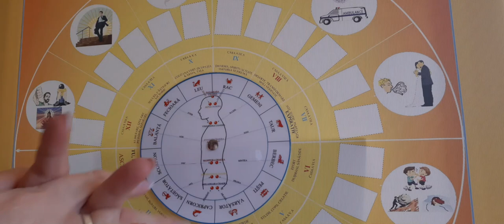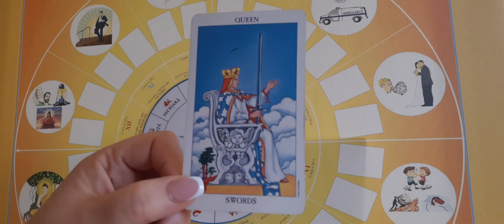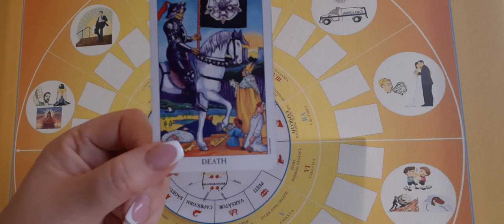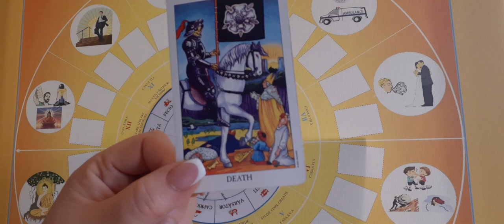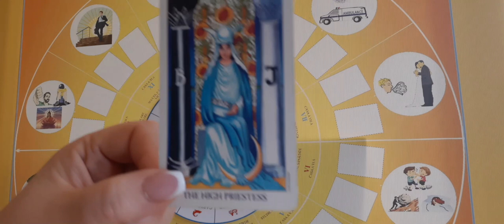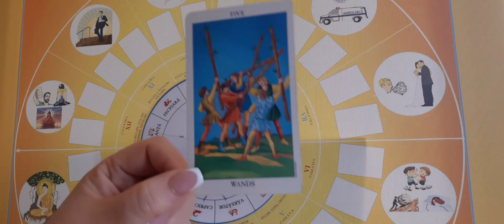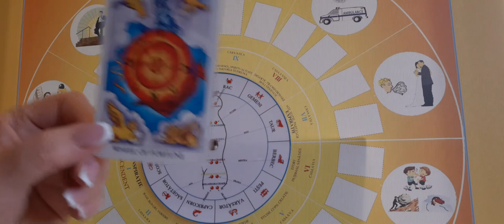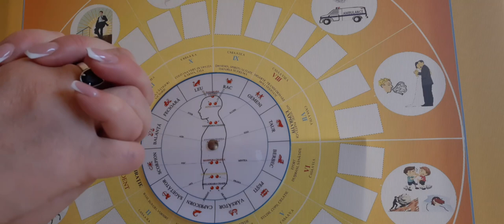RAC!!!MERGI ÎN CĂLĂTORIE!!!TRIUMFUL MUNCII!SCHIMBARE!!!IUBIRE PENTRU TINE!! IERTARE SI VINDECARE!!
MULTILINGUAL. CHOOSE YOUR LANGUAGE FROM SETTINGS.
TAROT-LECTURĂ GENERALĂ!